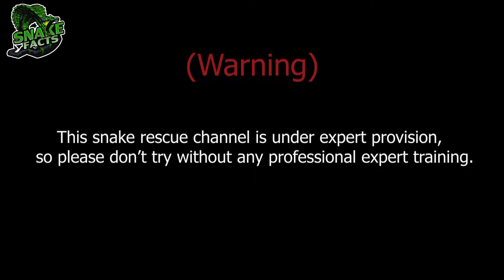Snake Rescue #155 सावन के पावन महीने में ऐसा अद्भुत सांप बहुत कम देखने को मिलता है।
Common Trinket snake
* non venomous constricator species
* Slender, medium sized body with smooth, glossy scales.
*First half of body has crossbands with black and white boxes on a chocolate brown background.

This video shows is inspired from the our environment and awareness about the clean and green nature beauty, where our dangerous animals and insects stay here. In this video we are showing the awareness and information about our planet venomous and non-venomous snake. The snake is very important for our nature, so don't panic when  you see reptiles.
In this video you can also watch the rescue of venomous and non-venomous reptiles, catch by our expert Chandan Pathak. This man is expect to catching the snake and too much trained. The service is also up to the mark and safely catch snake, and secure our planet.
You can also take service our well trained snake catcher Chandan Pathak.

⭕Snake Rescue tools.

👉 you're a beginner or an experienced rescuer, having the right equipment is crucial for safely handling and relocating snakes.

From snake hooks to tongs and protective gear, these tools are designed to help you manage snake encounters safely and humanely.

⭕Social info           :-

⭕Your Queries -